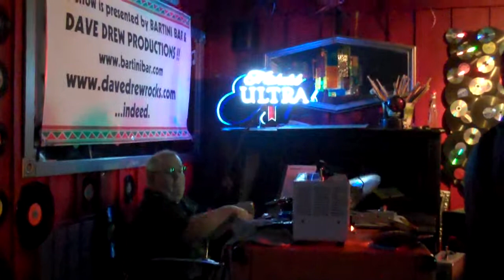The Vagabond Loafers - I wish I could turn the world off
The Vagabond Loafers at APAN-8 at Bartini in Babylon 5-24-14